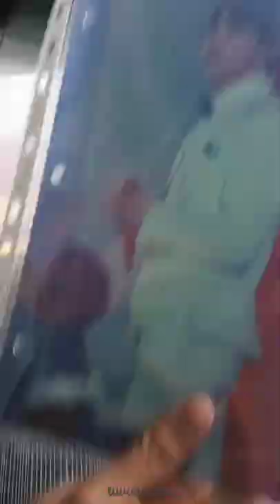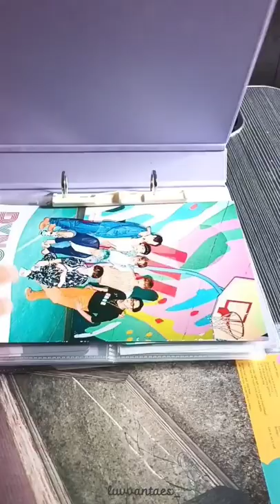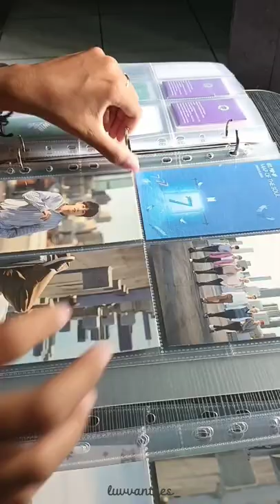||UNBOXING|| SLEEVE 1p, 3p, 4p, 6p FOR BINDER A4 || Merchandise Photo || Photocard, Postcard, dsb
Hello Everyone...

||UNBOXING||
Sleeve 1p, 3p, 4p, 6p for Binder A4, Merchandise Photo

Backsound Song :
🎶 Every Summertime
— 🎤 Niki